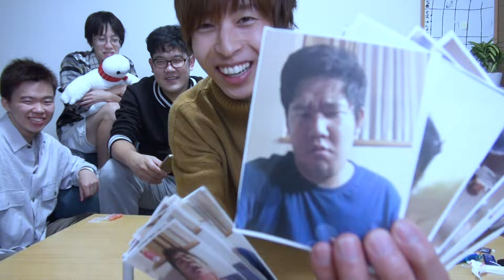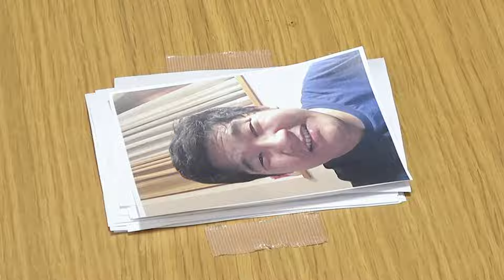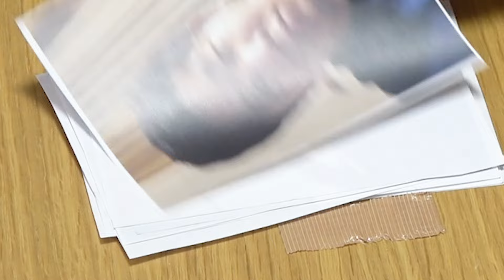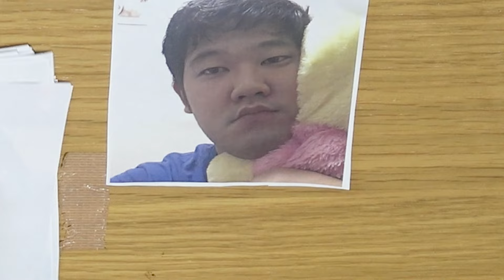【顔の癖強すぎ】ナンジャモンジャゲームをでんがんの顔だけでやったらキモすぎて大草原不可避ｗｗｗｗｗｗ